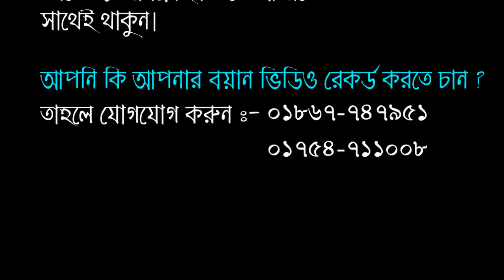মুসলমান হওয়ার পর একি হাল। মাওলানা মোহাম্মদুল্লাহ (রফিকী)। BIC Media। Mawlana Mohammadullah Rofiqi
আলোচনা পেশ করছেন:- হযরত মাওলানা মোহাম্মদুল্লাহ (রফিকী)
আশাকরি ওয়াজটি শুনে আপনার কাছে অবশ্যই ভালো লাগবে।
ভিডিও ধারণ, শব্দ ধারণ প্রযোজনা ও পরিবেশনায় :- বি.আই.সি-মিডিয়া
ভিডিওটি ভালো লাগলে অবশ্যই ফেসবুকে শেয়ার করতে ভূলবেন না।